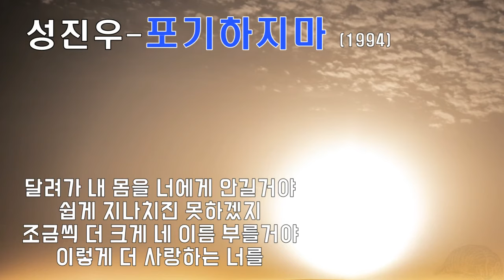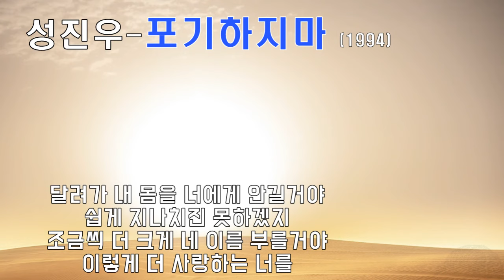성진우 - 포기하지마 (1994) 가사.